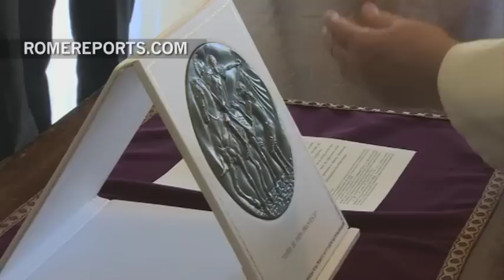All eyes on grandchildren of the President of Malta during his last visit to the Vatican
March 21, 2014. (Romereports.com) The President of the Republic of Malta, George Abela, visited Pope Francis before the end of his term as head of the Government of the island. .